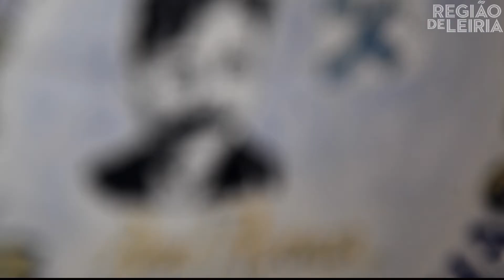Nós na Escola: Secundária Raul Proença (Caldas da Rainha)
José Mourinho, o craque dos técnicos de futebol, passou pela Escola Secundária Raul Proença, em Caldas da Rainha. Mas há muitos outros ingredientes que se combinam para assegurar resultados acima da média nesta escola.

Leia a reportagem na edição de 14 de março de 2013 do REGIÃO DE LEIRIA